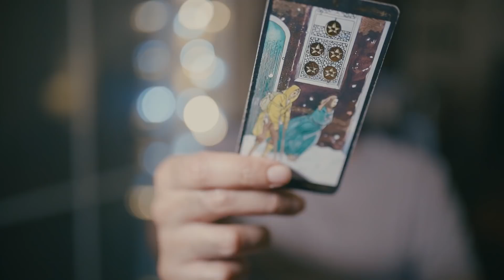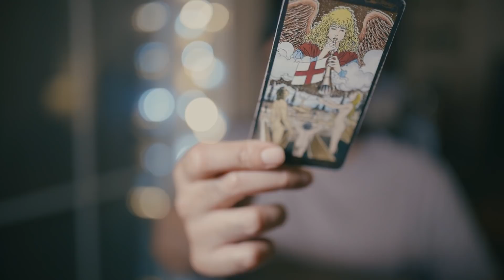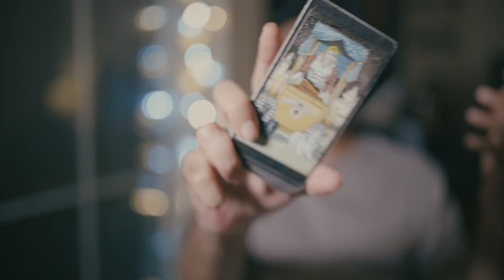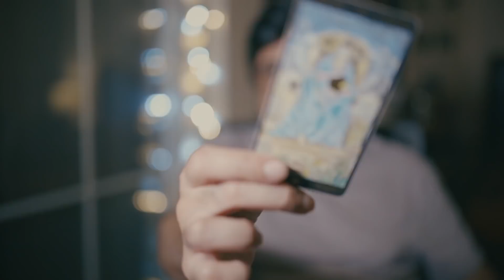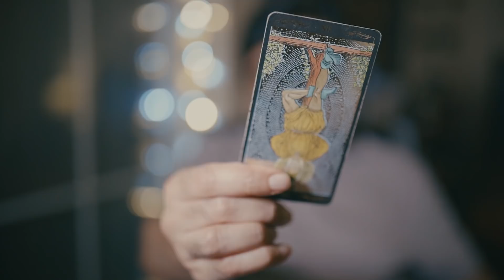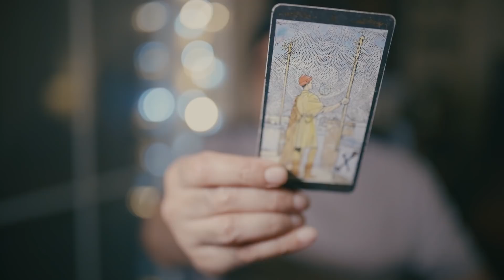Aries | Their Current Feelings | August 2020